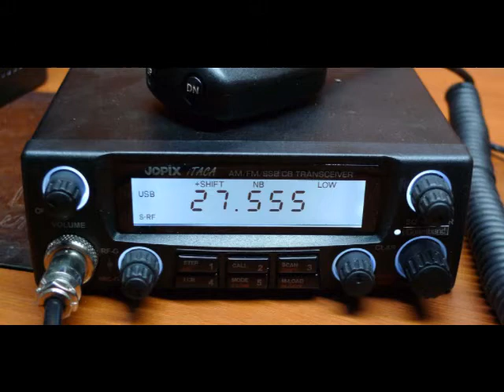Huracan & Optima HERE SOON !!!! (AE485S & S9 KILLERS)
REMEMBER, THE WIZARD KNOWS NEW AND SHOWS NEW HERE FIRST. After the last radio NEW HERE it is a small time and you will see the HURACAN & OPTIMA landing on the page. Both radios will suprise you, 24-30mhz, high power, filters, quality sound, hard worker and NOT WHAT YOU SAW in Magnum S9 and AE485S. They leave from Asia on 14/9/2010 so keep watching. Trust "the wizard" i regularly speak to the man who has designed these new ideas into old skins of radios. Both will be dual band 12/10m, both have fans to keep them cool, 40-50w SSB and filters on the RX... The makers made the choices for David and Mike so these are NOT rehashed Albrecht, Super Jopix or S9's but simply share a case as the software and what is inside IS NOT THE SAME as you have on your desks maybe... Mine are last prototypes when they come so are not all singing, all dancing with all the goodies but you can see them online, on MY SITE and then if wanted mail order them DIRECT FROM THE DESIGNER to your door. So, here they come soon, Optima and Huracan, the next development what the others did not spend the money on to make QUALITY, more FEATURES, more POWER, new FILTER and in the end DUAL BAND 12/10m